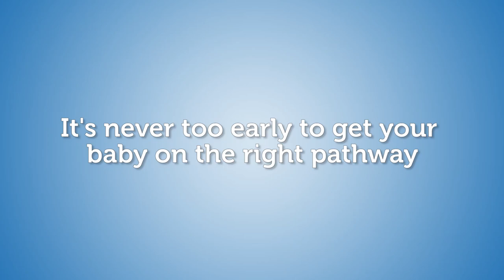Games for Your 11 Week Old Baby | 0-3 Month Games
0:00 Face Feelings
0:24 Play Peek-a-Boo
0:39 Tongue Teezer
0:52 Who Am I?
1:15 Help get baby on the right pathway

Week 11 Games
• Face Feelings: Grab a stuffed animal and talk to it. Touch its face. Name each part (nose, ears) you touch. Let baby feel the stuffed animal’s face and yours. Name what they touch. Then help them touch their own ears, mouth, etc., while you name each part. Helps baby develop sense of touch.
• Play Peek-a-Boo: Lay baby on a blanket on their tummy on the floor. You can lay on your tummy facing your baby and cover your face with your hands or a scarf. Then uncover your face and say “peek-a-boo.” Helps baby develop play and memory skills.
• Tongue Teezer: Stick out your tongue and encourage baby to try. Try this during diaper changes or playtime. Helps baby develop tongue control.
• Who Am I?: Gently bring baby’s hands to their face and help them stoke their cheeks. Point out different parts of their body as well. Helps baby learn about their body.

It’s never too early to start playing games to help your child reach their sensory, communication, feeding and motor milestones. These activities are designed to help your baby as they move towards their three month milestones. These games are not limited to this specific week. You can keep playing these games over the next several weeks as long as you and baby continue to have fun.

If you are concerned that your baby isn’t meeting these milestones by three months, trust your instincts and talk to your healthcare professional.

All the games are developed with and approved by expert pediatric physical and occupational therapists and speech-language pathologists.

Visit Pathways.org for more information about children’s development. All materials including videos are provided at no cost; no fees or charges may be associated with any of the Pathways.org materials without prior written approval.